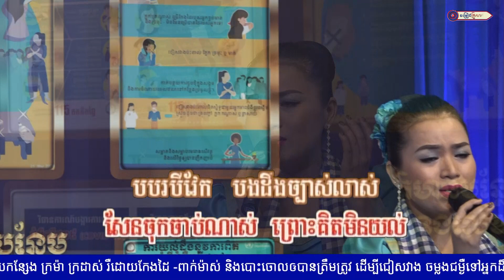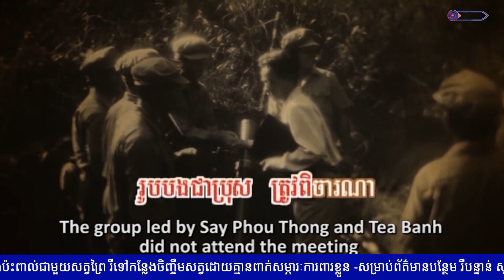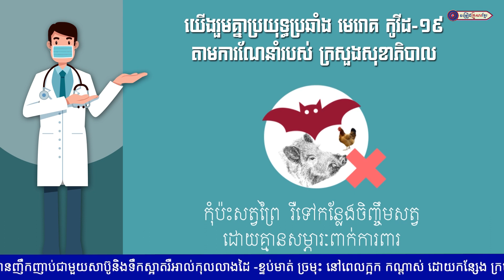កុំភ្លេចគុណរណសិរ្ស អ្នកនាង ឆោម ឆពុំ